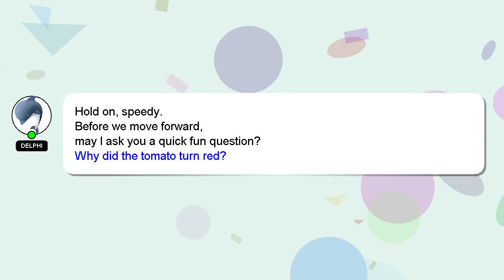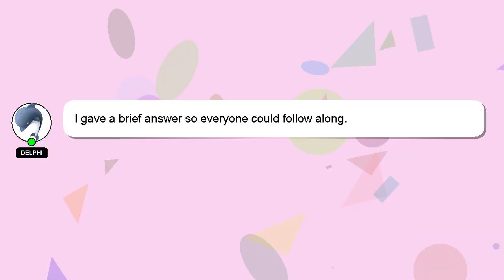How to play salt and the sea on guitar?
Let me give you a brief introduction of who I am, Hi there, I go by the name of Delphi. Allow me to support you in answering your questions. - How to play salt and the sea on guitar?

If you need more specific information, let me know by leaving a comment or starting a chat. Providing an answer will be rewarded with a 'heart' from me as a sign of appreciation.

*2 What we are experimenting :*